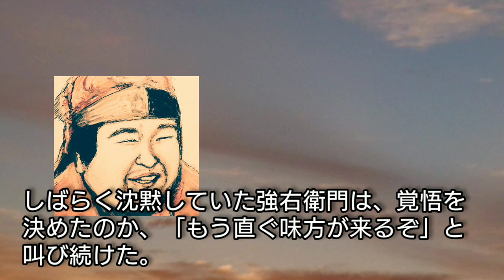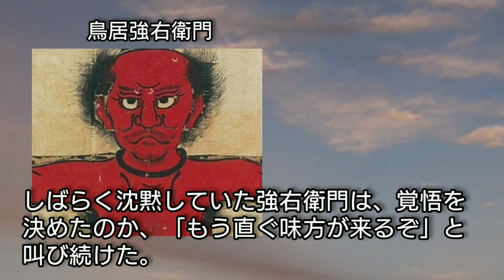「どうする家康」に学ぶ【日本史】奥平信昌のその後 鳥居強右衛門と長篠城を武田勝頼から守り通した亀姫の夫 白洲迅が人気 長篠設楽が原の戦いを勝利に導いた男 Okudaira Japan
徳川家康の長女・亀姫の許嫁の奥平信昌は長篠城で武田勝頼に包囲されるが、鳥居強右衛門の命懸けの働きで危機を脱出、織田・徳川連合軍は設楽が原の合戦で武田軍を壊滅させた。